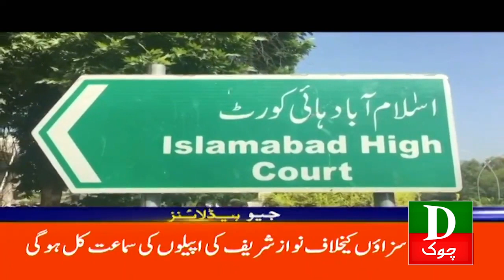Pakistan Latest Headlines 04 PM Imran Khan Ko Reha nahi Kar Saktay 20 Nov 2023